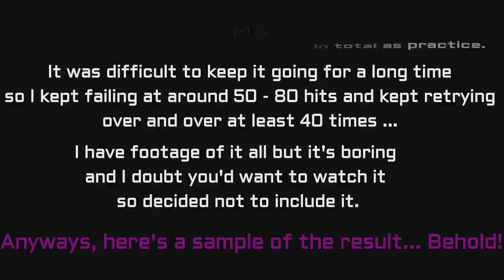DBZ Budokai 3 HD - Advanced Goku Combo ★